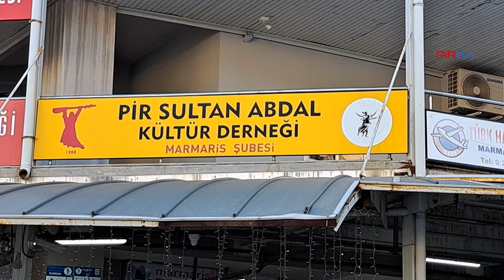Mehmet Ali Akyol: Cami ve diğer ibadethanelerin okul alanından uzakta olması gerekir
PİRHA-Dersim’deki Munzur Ortaokulu’nun bahçesinin cami arsasına girdiği gerekçesiyle daraltılmasına tepki gösteren Pir Sultan Abdal Kültür Derneği Marmaris Şube Başkanı Mehmet Ali Akyol, "Okul bahçesinin daraltılması içler acısı bir durum. Bu yaşananlar kimseye bir şey kazandırmayacağı gibi bu ülkeye ciddi anlamda zarar verir. Cami okul alanından uzakta olmalı” dedi.